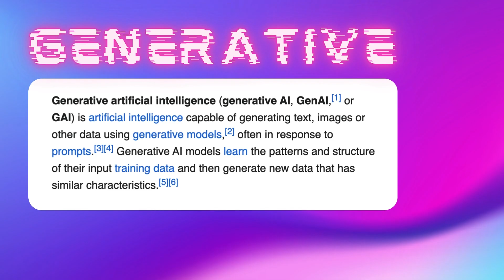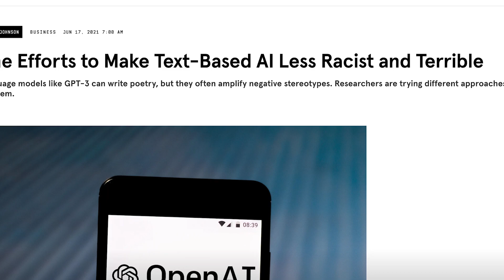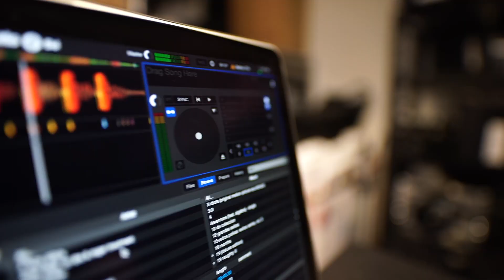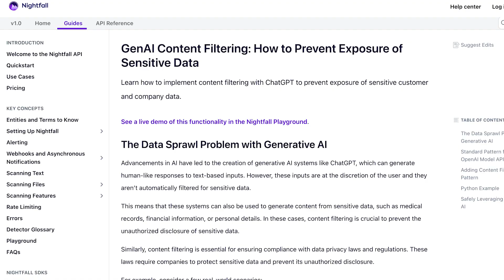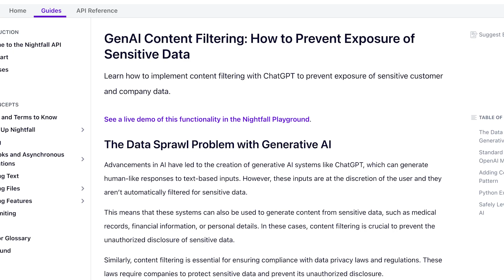What is GPT? Generative Pre-trained Transformers explained FOR BEGINNERS.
GPT stands for "Generative Pre-trained Transformer." It is a type of artificial intelligence language model developed by OpenAI.

I created It's Just AI to solve my own problem. When learning about AI for the first time, I felt overwhelmed listening to some AI YouTubers. These YouTubers have created amazing content, but they are so far ahead. It can feel impossible to get up to their speed.

It's Just AI helps normal people understand Artificial Intelligence. I share simple AI education, news, and tutorials.

My name is Ashley and I'm currently working as Head of Growth at an AI startup. I've grown 60+ startups in AI, gaming, and Web3. I also love going to the gym!

📱 @ashnichrist everywhere